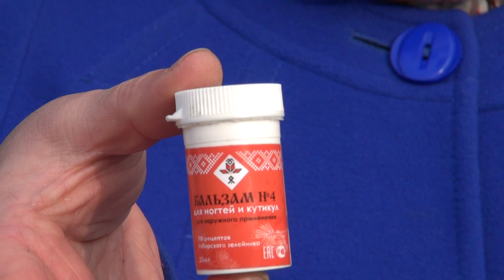КРЕПКИЕ НОГТИ ВЕСНОЙ || Советы по уходу за ногтями и кожей рук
Правильный уход за кожей рук и ногтями в весенний период авитаминоза. Заказать Биокорректор Витапринол можно на нашем сайте по ссылке